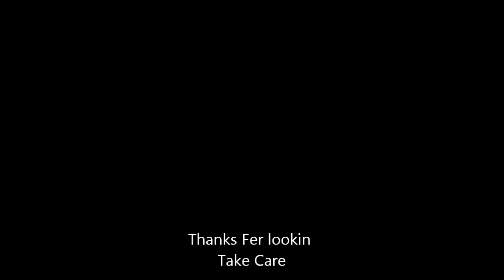OperationalExtras Colorado Camp Bean